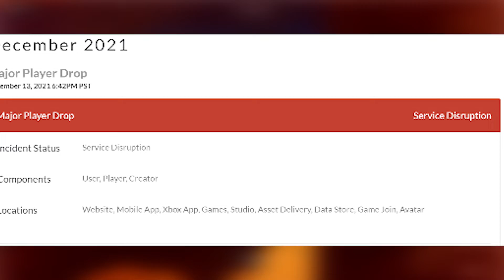Trash Roblox Servers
I talk about how Roblox a multibillionaire company cannot afford to keep their website running without running into problems every month

What Game Am I Playing in the Background?:
MMC Zombies Project

how to change roblox group name,change roblox group name,roblox group name, roblox group change name,roblox new features,sharkblox